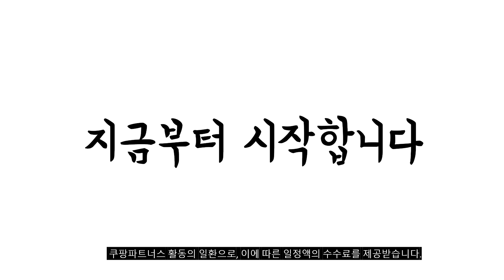2024년 불티나게 팔린 지문인식도어락 추천순위 TOP10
❤️❤️❤️ 지문인식도어락 구매 가격 평점 리뷰 정리해 봤어요! ❤️❤️❤️

[00:06]
10위. 나무문도어락 않는 지문 장치 도어락 비밀번호 블루투스 [181,350원]

[00:11]
9위. 솔리티 지문인식 푸시풀 스마트 도어락 WSP-2500B 방문설치 [229,000원]

[00:17]
8위. 웰콤 지문인식 보조키 디지털 도어락 클릭온 WR-65B [108,070원]

[00:22]
7위. 웰콤 지문인식 보조키 디지털 도어락 클릭온 CLICK [86,500원]

[00:28]
6위. COMMAX 지문인식 푸시풀 디지털도어락 열쇠식 CDL-240P 라이트브라운 [172,500원]

[00:33]
5위. 직방 지문 푸시풀 디지털 도어락 + 보강판 [218,370원]

[00:39]
4위. 에버넷 무타공 레버형 주키 번호 + 카드 [98,510원]

[00:44]
3위. 링크 지문인식 무타공도어락 푸시풀 디지털도어락 현관문도어락 현관 [129,000원]

[00:50]
2위. COMMAX 무타공 지문인식 카드키 푸시풀 디지털 도어락 [150,150원]

[00:55]
1위. COMMAX 무타공 푸시풀 지문인식 디지털도어락 CDL-615P 방문설치 [185,500원]